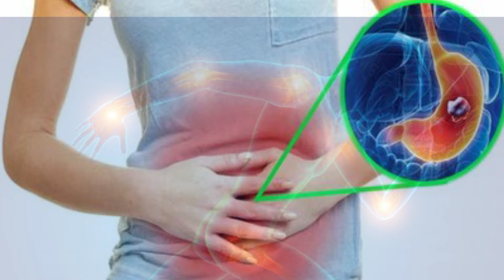रात में हल्दी वाला दूध पीने के फायदे | रात में हल्दी वाला दूध पीने से क्या होता है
Turmeric and milk benefits: हल्दी वाला दूध पीने के हैरान करने वाले फायदे । हमेशा रहेंगे तंदरुस्त

हल्दी दूध पीने के फायदे | हल्दी वाला दूध पीने के फायदे

कैसा भी जोड़ों का दर्द 4 दिन में आराम मिलने लगेगा, joint pain, jodon ka dard, knee pain, back pain

raju didi makeup new look ||🤣🤣||😂😂|| raju didi and parnaj randhawa vlogs

साइटिका दर्द में क्या खाना चाहिए | Diet For Sciatica Patient | कमर-कूल्हे, टांग की दबी नसों को खोले

नहाने से पहले इसे बालों में लगालो बालों का झड़ना बंद गारंटी से बाल काले लंबे हो जायेंगे Grow Hair

Eid Easy Simple Backhand Mehndi design|Stylish Mehndi designs|MMehandi ka design|Mehandi designs

Jhaiya Khatam Karne Ka Tarika | Pigmentation treatment at home with ⁠⁠⁠@upasanakiduniya

Adrak Wali Chai Recipe For Diabetic | अदरक की चाय | Adrak Chai Wala | Ginger Milk Tea | DIAAFIT

केवल एक कप दूध से बनाएं हलवाई जैसे सवादिष्ट और दानेदार कलाकंद मिठाई न घी न मावा Instant Kalakand

डायबिटीज का आयुर्वेदिक ईलाज

अश्वगंधा के 7 चमत्कारी फायदे / 7 Amazing Health Benefits of Ashwgandha

बवासीर को जड़ से कैसे ख़तम करे? | Piles ka Ilaj | Piles Treatment in Hindi

सौंफ का पानी पीने के जबर्दस्त फायदे!

Kali Mirch Aur Ghee Ke Fayde: देसी घी के साथ करें काली मिर्च का सेवन, मिलेंगे बेमिसाल फायदे

जानिए हरी इलायची की खूबियां | Benefits of Green Cardamom | Dr. Bimal Chhajer | SAAOL

Happy Hemoglobin: Boosting Levels for Kidney Patients! - How to increase hemoglobin naturally

पूजा के अलावा guggal dhoop जलाने के 10 और चमत्कारी फायदे हैं।

हल्दी वाला दूध एक फायदे अनेक - सर्दी,खांसी, बलगम,कमजोरी,जोड़ों में दर्द,स्किन केयर.. Haldi Wala Dudh

दूध में हल्दी मिलाकर पिने के फायदे आपको 1 करोड़ खर्च के भी नहीं मिलेंगे |

Haldi Doodh Peene Ke Fayde | हल्दी वाला दूध के फायदें और नुकसान | Benefits of Milk Turmeric

Content cover:-

हल्दी दूध पीने के फायदे

हल्दी दूध पीने से क्या होता है

हल्दी दूध कैसे बनाये

हल्दी दूध के फायदे और नुकसान

हल्दी दूध

हल्दी दूध कब पीना चाहिए

हल्दी दूध कैसे बनाते हैं
हल्दी दूध पीने से क्या फायदा होता है
हल्दी दूध पीने से क्या फायदे हैं
हल्दी दूध पीने के नुकसान
हल्दी दूध शहद
हल्दी वाला दूध पीने के फायदे वीडियो
रोजाना हल्दी का दूध पीने से क्या होता है?
हल्दी वाला दूध कब नहीं पीना चाहिए?
हल्दी वाला दूध कब और कैसे पीना चाहिए?
क्या सुबह हल्दी वाला दूध पीना अच्छा है?
हल्दी वाला दूध के नुकसान
दूध में हल्दी डालकर पीने के फायदे और नुकसान
हल्दी वाला दूध किसे नहीं पीना चाहिए
सोने से पहले हल्दी दूध लाभ
बुखार में हल्दी वाला दूध पीना चाहिए कि नहीं
हल्दी दूध कितने दिन पीना चाहिए

दूध हल्दी गुड़ के फायदे

रात को हल्दी वाला दूध पीने के फायदे

Turmeric milk

Turmeric milk for skin whitening

Turmeric milk face mask

Turmeric milk benefits in tamil

Turmeric milk benefits in Hindi

Turmeric milk in Hindi

haldee vaala doodh ke nukasaan

haldee vaala doodh kise nahin peena chaahie

sone se pahale haldee doodh laabh

bukhaar mein haldee vaala doodh peena chaahie ki nahin

haldee doodh kitane din peena chaahie

doodh haldee gud ke phaayade

raat ko haldee vaala doodh peene ke phaayade

disadvantages of turmeric milk

Advantages and disadvantages of drinking

 turmeric mixed with milk

Who should not drink turmeric milk

turmeric milk benefits before sleeping

Should we drink turmeric milk in fever or not?

How many days should I drink turmeric milk

benefits of milk turmeric jaggery

benefits of drinking turmeric milk at night

health Tips Motivation